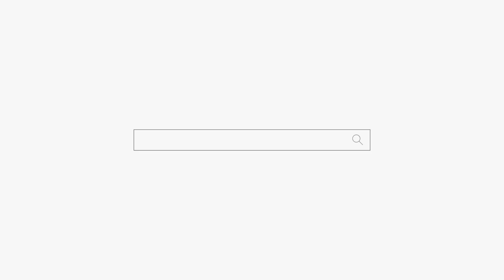다 내려 놓고 본인만 생각하고 살어! 용군TV 무당 무속인+동대문점집 왕십리점집 서울용한점집 서울유명한점집 강남점집 청량리점집 연화궁 설화궁주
용군TV 용한점집 유명한점집 신점 무당 무속인 소문난점집 신년운세 다 내려 놓고 본인만 생각하고 살어! 용군TV 무당 무속인+동대문점집 왕십리점집 서울용한점집 서울유명한점집 강남점집 청량리점집 연화궁 설화궁주

됩니다.